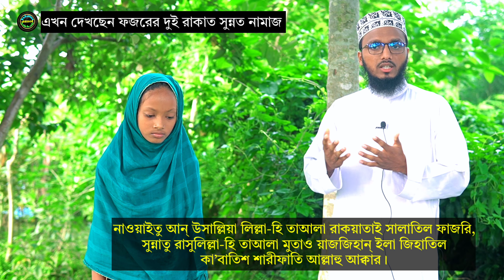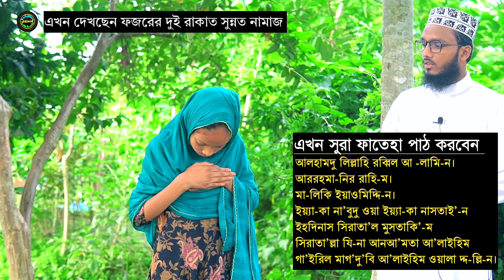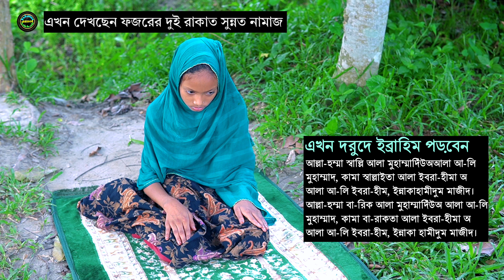মা বোনদের ফজরের দুই রাকাত সুন্নত নামাজ পড়ার নিয়ম | fojorer 2 rakat sunnot namaz